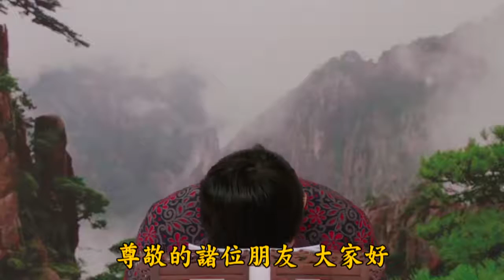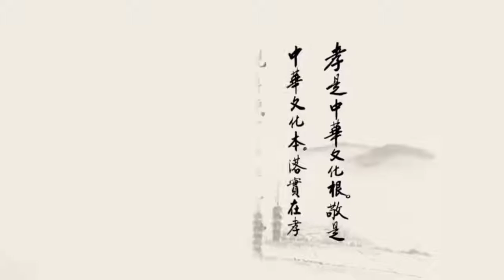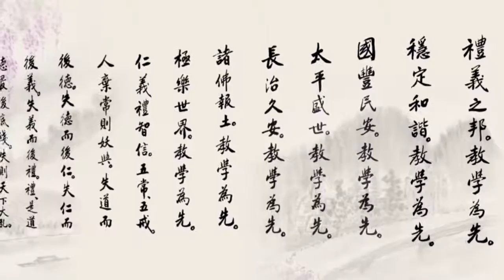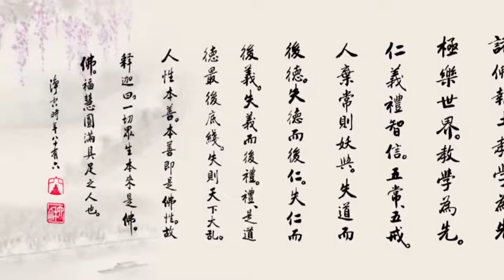劉余莉教授 《群書治要》講座 63